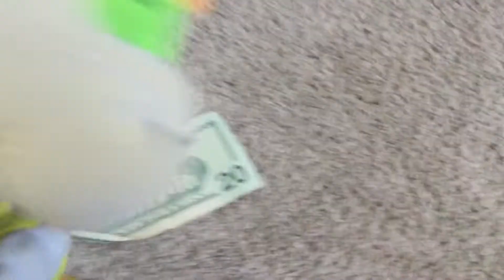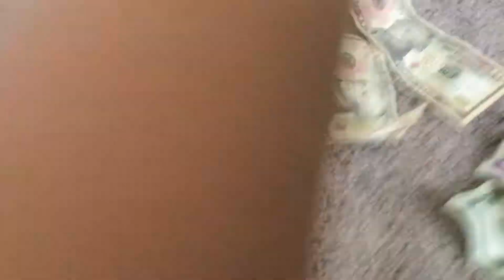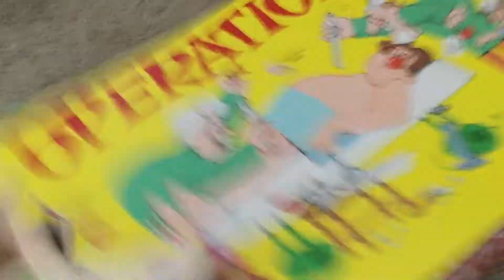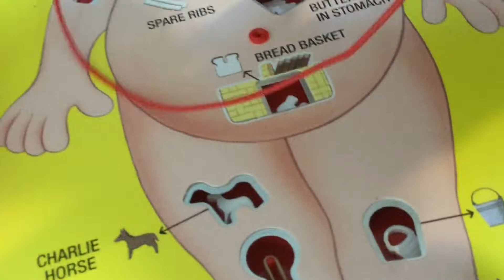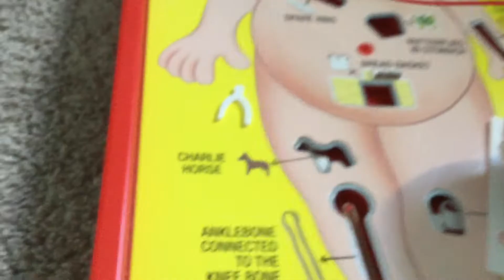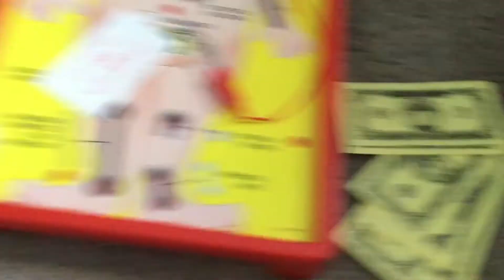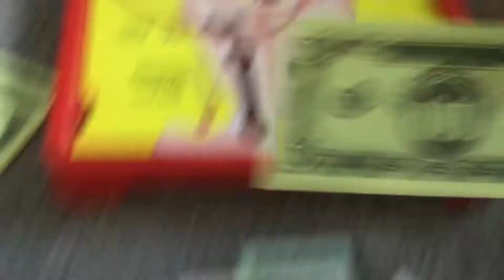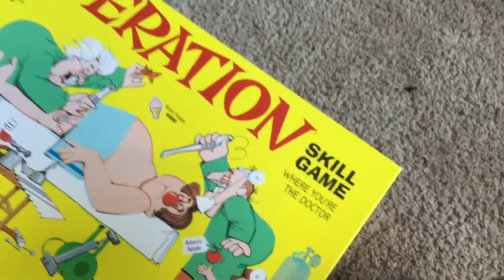Mario an Luigi play Operation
Mario and Luigi play a game of Operation